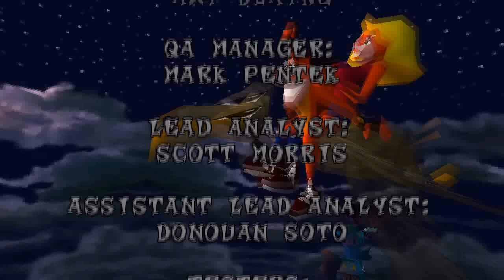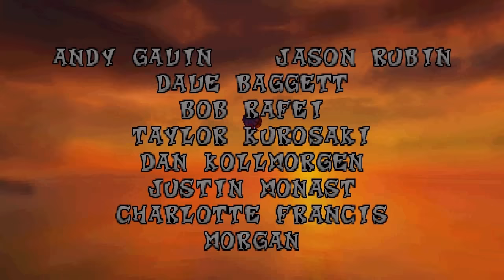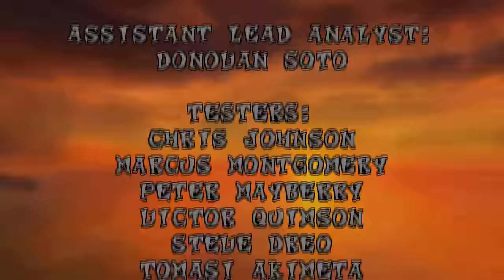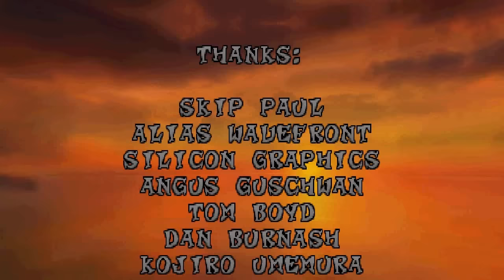Crash Bandicoot ReWalkthrough - Episode 5 - Fin - RENDS-MOI LA DONZELLE MÉCRÉANT !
Nous attaquons l'ultime partie du jeu : la récupération des dernières gemmes. Tâche assez ardue pour certains niveaux. S'ensuivra les deux fins possibles ;)

Bon visionnage ! ^^

~~ Vous avez aimé ? Cliquez sur "J'aime" et partagez la vidéo ! ~~